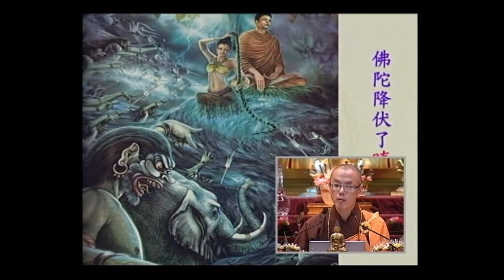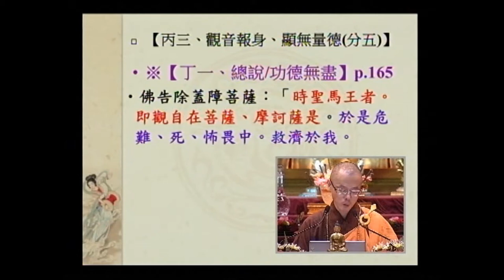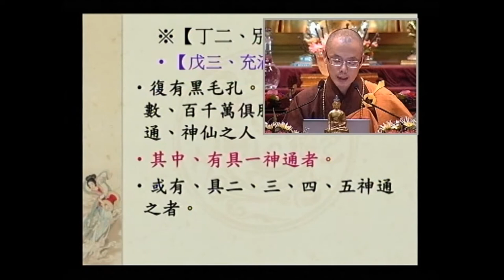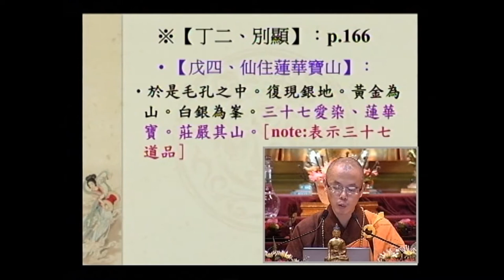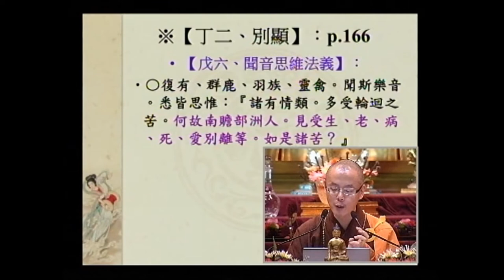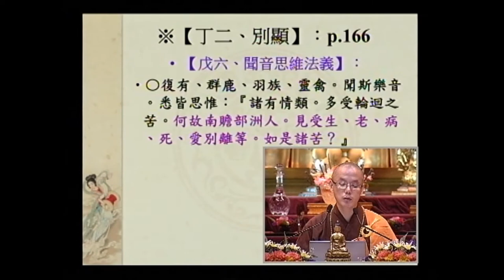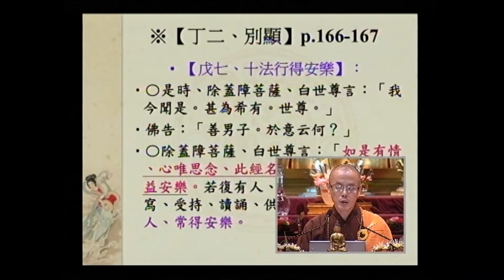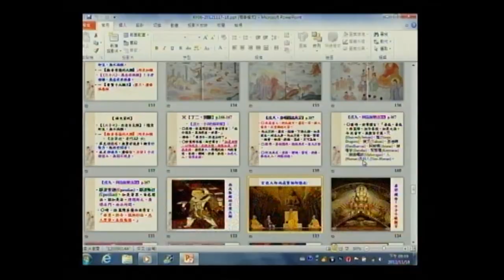SBA05【廣大行】顯密圓通的大悲觀世音菩薩：《大乘莊嚴寶王經》(七十)